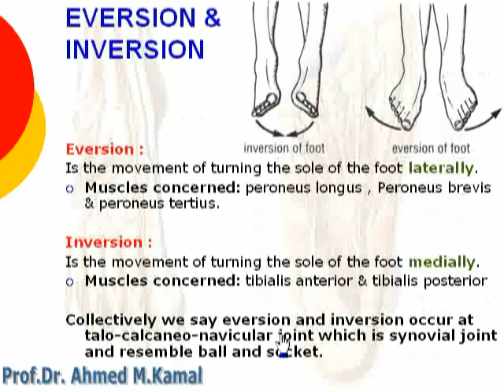154 Eversion & inversion